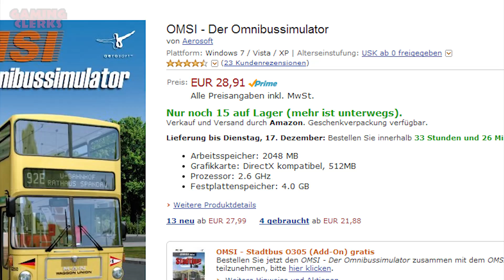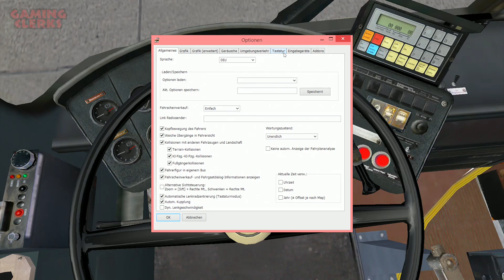Zweiter Versuch: OMSI 2 - Der Omnibussimulator | Test // Review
Habe ich etwas übersehen? Ist der OMSI 2 doch ein richtig guter Simulator?